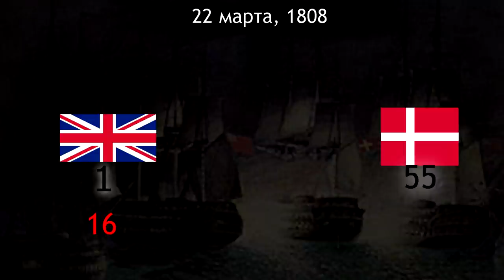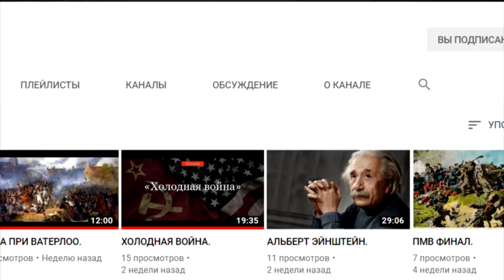Англо-Датская Война на пальцах